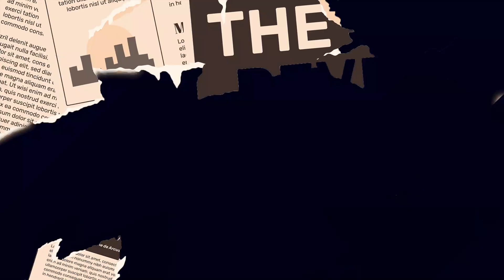دكتورة معطلة: أصبحنا جثثا فوق الأرض